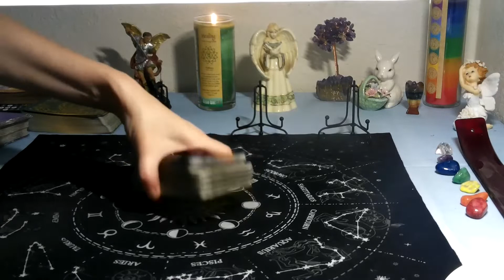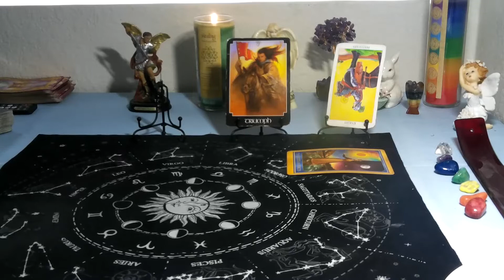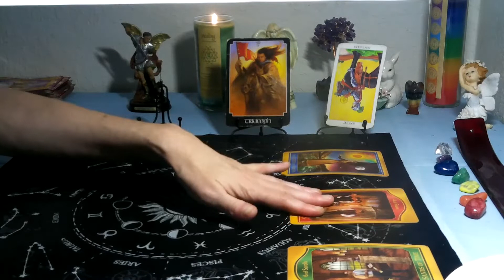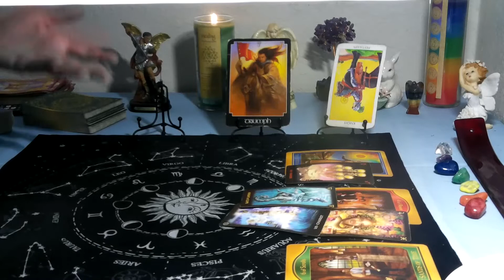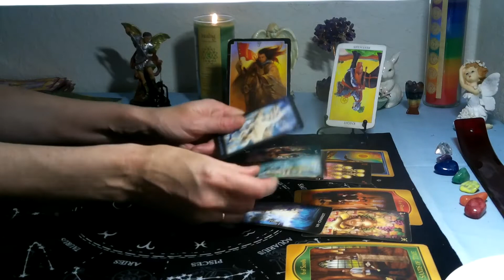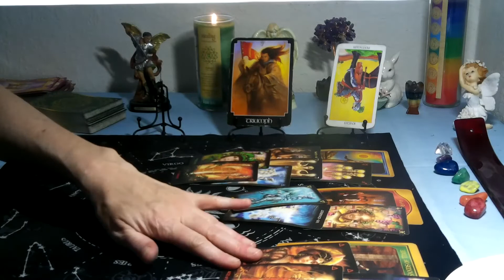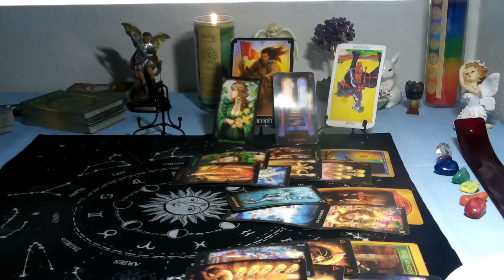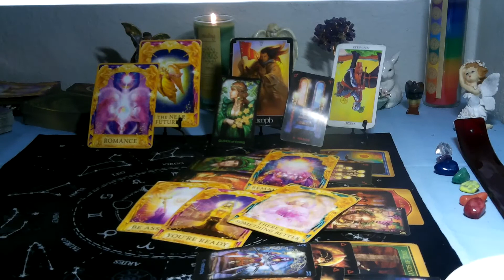LEO/ VIRGO CUSPS- MAY 2021 (8TH- 14TH) " MAKING THINGS HAPPEN.. THEY ARE OBSESSED!"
Taking donations for a new video camera for my channel .. if you are interested in helping out I would super appreciate it .. thank you :) ..

*3 card spread reading for $15  FOR  1 question ..